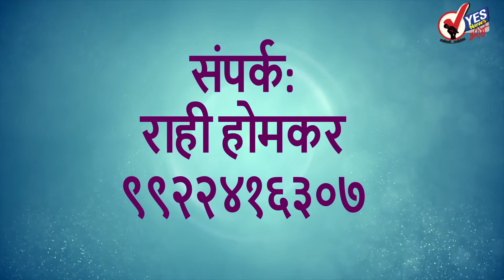२६ ते २९ जानेवारी रोजी सोलापुरात महिला महोत्सव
२६ ते २९ जानेवारी रोजी सोलापुरात महिला महोत्सव
★Follow us, Share, Support★